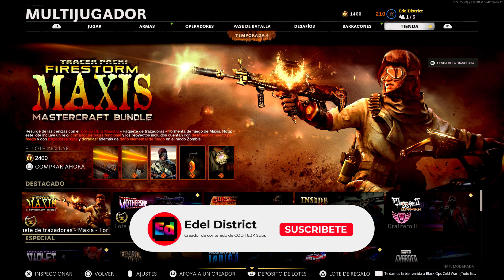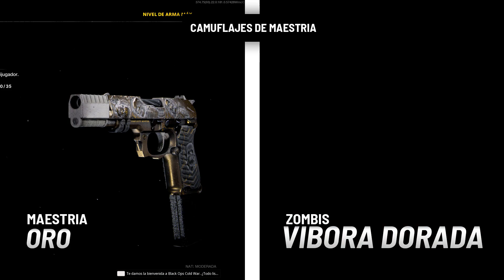Paquete Tracer Pack: TORMENTA de FUEGO de MAXIS Obra Maestra MASTERCRAFT para WARZONE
Paquete de proyectos de arma Tracer Pack: TORMENTA de FUEGO de MAXIS Obra Maestra MASTERCRAFT para Call of Duty: WARZONE y Call of Duty: Black Ops Cold War.

Paquete de proyectos de arma Tracer Pack: FIRESTORM MAXIS MASTERCRAFT para Call of Duty: WARZONE y Call of Duty: Black Ops Cold War.

Animación de inspección especial del Fénix para la QBZ-83 para WARZONE.

¿Vale la pena? Honestamente no.

Estampas de Tiempo por Edel District
0:00 | Paquete Tormenta de Fuego Maxis
0:22 | Aspecto Buscadora de Calor MAXIS
1:40 | QBZ-83 Infierno del Fénix ULTRA
4:27 | Diamatti Brasa WARZONE
6:07 | Efecto de Trazadoras Rojas Doradas
6:35 | Efecto de Desmembramiento WARZONE
6:57 | AMULETO Gema Fénix
7:06 | Reloj Almas Inmoladas MAXIS
7:43 | Skin COMBUSTIÓN Dirtbike WARZONE
8:12 | Claxón de Vehiculo RENACIMIENTO
8:42 | EMBLEMA Tormenta de Fuego
8:46 | TARJETA DE VISITA De Las Llamas
9:00 | Opinión de Edel District
9:41 | Outro Edel District

Te invito a presionar ME GUSTA y SUSCRIBIRTE ya que estaría genial que nuestra comunidad siga creciendo y que el canal logre superar la gran marca de 10,000 suscriptores antes de que termine el 2021. De antemano gracias.

EdelsDistrict
Kenoz Delta
Call of Duty
Modern Warfare
Warzone
Black Ops
Cold War
Vanguard
Activision
Gameplays
Paquete Tracer Pack: TORMENTA de FUEGO de MAXIS
proyectos de arma Tracer Pack: TORMENTA de FUEGO de MAXIS
Obra Maestra
MASTERCRAFT
¿Vale la pena?
Paquete Tormenta de Fuego
Aspecto Buscadora de Calor
QBZ-83
Infierno del Fénix
ULTRA
Diamatti
Brasa
Efecto de Trazadoras
Rojas Doradas fuego
Efecto de Desmembramiento
AMULETO
Gema Fénix
Reloj
Almas Inmoladas
skin
COMBUSTIÓN
Dirtbike
Claxón de Vehiculo
RENACIMIENTO
EMBLEMA
TARJETA DE VISITA
De Las Llamas
Opinión
Edel District